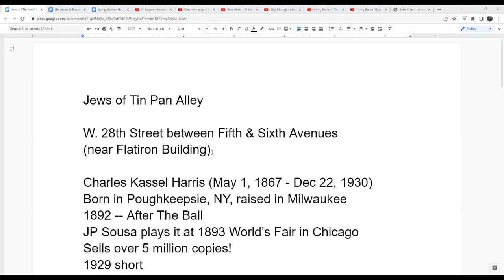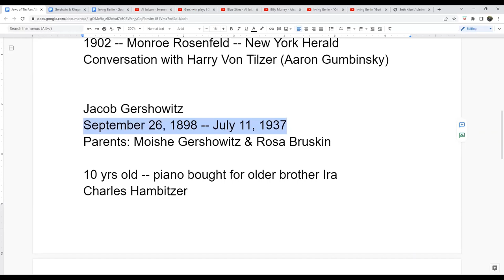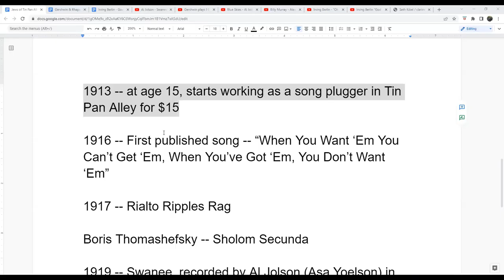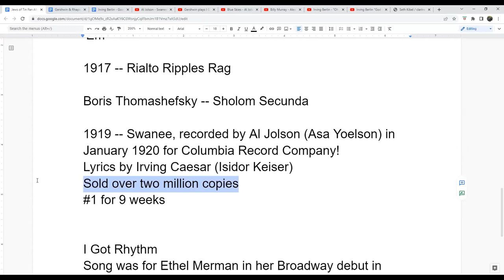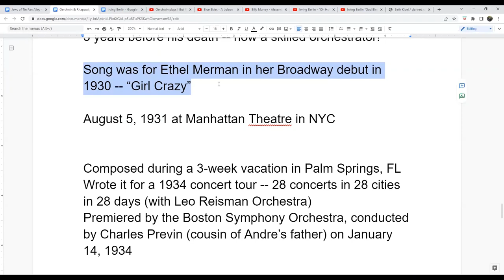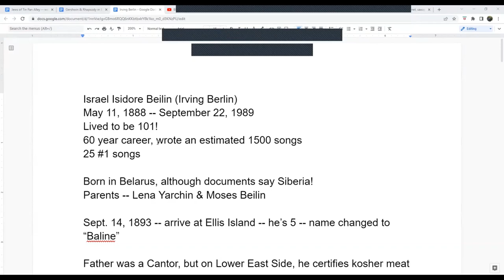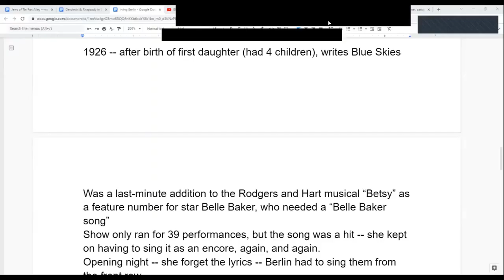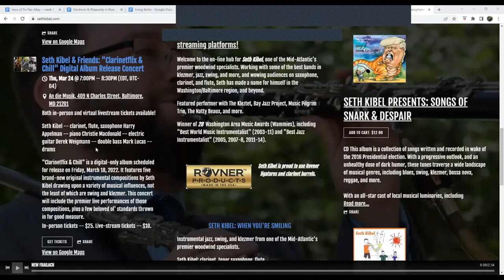22W8 A Jews of Tin Pan Alley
Popular musician and instructor Seth Kibel teaches a 3-session Zoom class about Jewish songwriters and performers of the Tin Pan Alley epoch.  In this session #1 Seth discusses the origin of Tin Pan Alley including its name and focuses mostly on George and Ira Gershwin but also discusses Al Jolson and begins the discussion of the talented Irving Berlin.